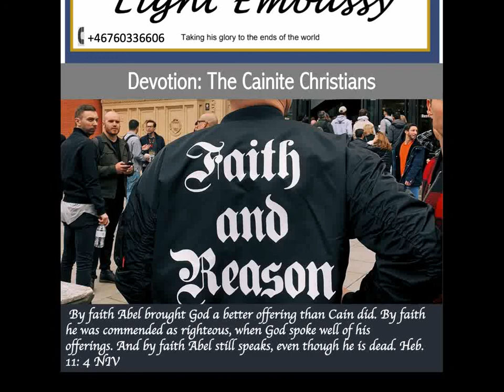Devotion: The Cainite Christians, April 28th, 2020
Devotion: The Cainite Christians. Light Embassy Church, Lund Sweden.